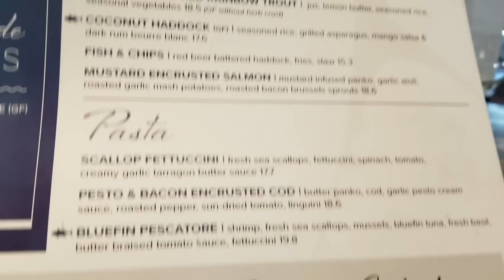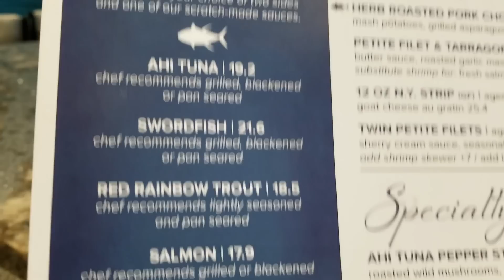Sue & Deb Lunch at Blue Fin Restaurant in The Villages Florida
Another video revue of dinner is coming soon !!!